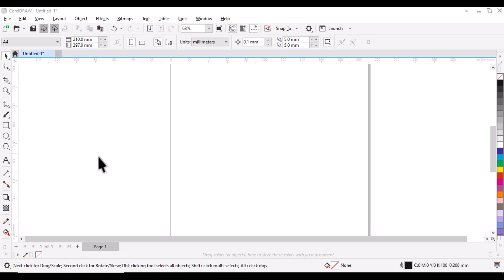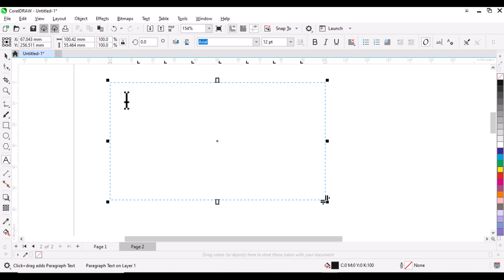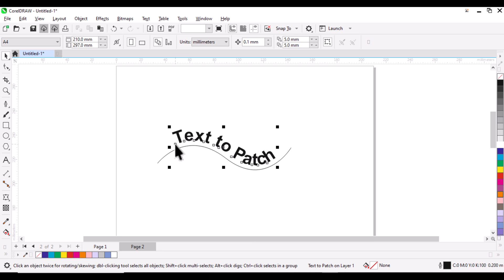CorelDRAW Essentials: Master the Text Tool | Add & Edit Text with Precision | Aslam Ahmed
In this CorelDRAW Essentials tutorial by Aslam Ahmed, learn how to effectively use the Text Tool to add and edit text in your designs with precision. Whether you’re creating simple text labels or complex typographic designs, this video will guide you through the process of using the Text Tool to format, align, and style text in CorelDRAW 2024. Perfect for beginners and designers wanting to enhance their text manipulation skills.

🔹 Topics covered:

Introduction to the Text Tool
Adding and formatting text
Adjusting font, size, and alignment
Advanced text effects and customizations